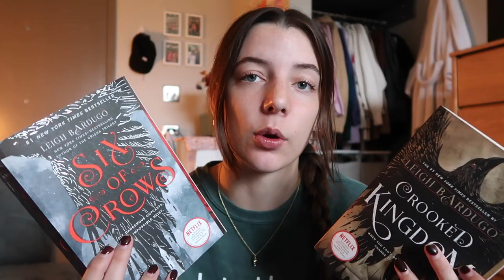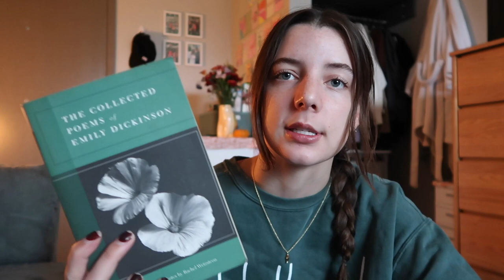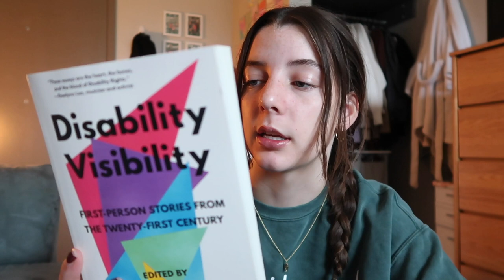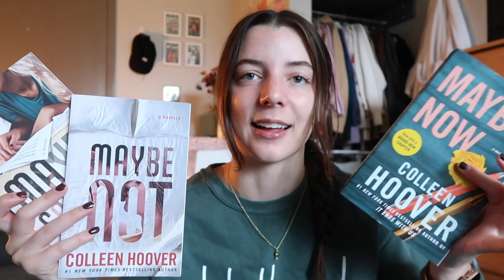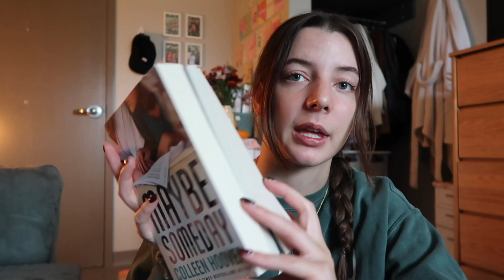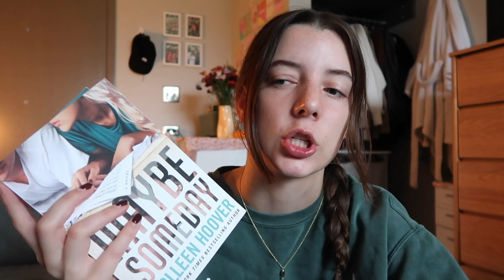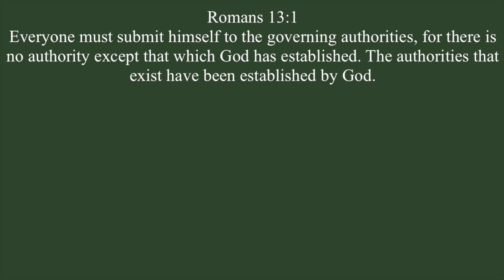the books i want to read in november 🤎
the books i plan to read in november! what are you planning on reading?